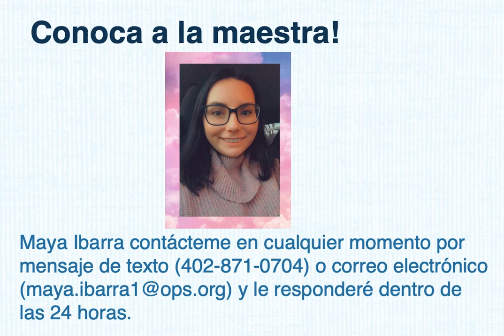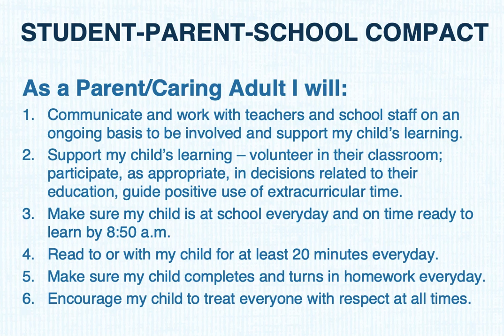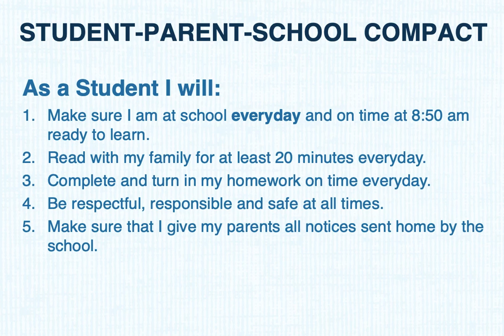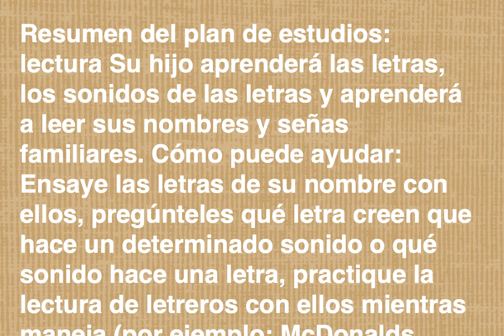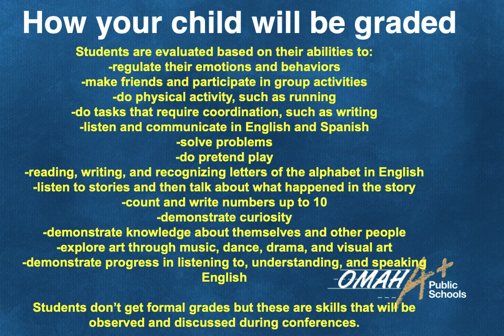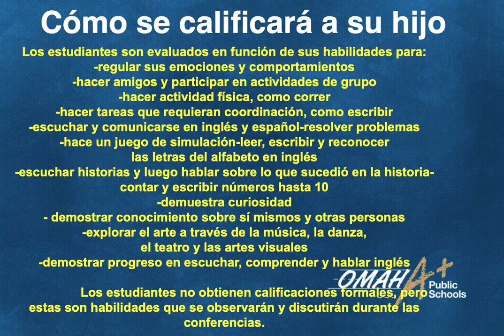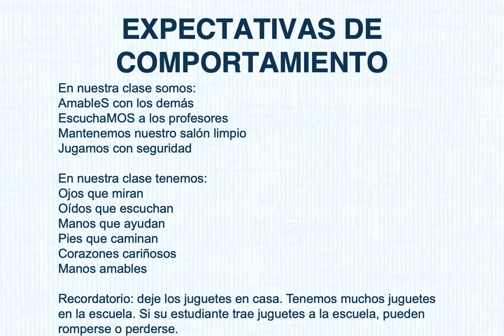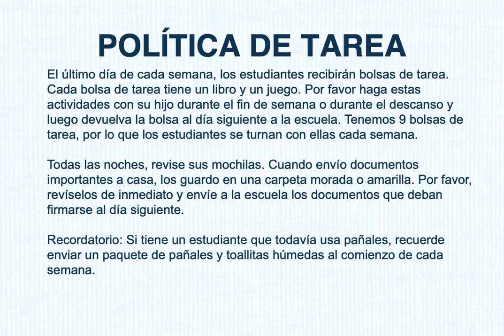PreK Open House 2021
PreK Open House 2021, Ms. Ibarra, Castelar Elementary, Omaha, Nebraska